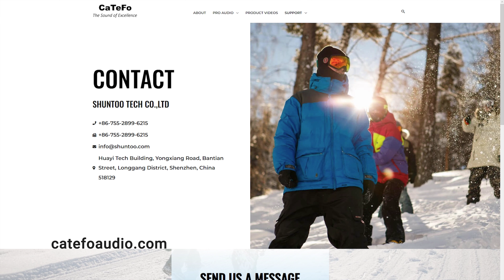CaTeFo FO-SM10 | Обзор БЮДЖЕТНОГО накамерного микрофона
FO-SM10 — это бюджетный конденсаторный микрофон от компании CaTeFo с суперкардиоидной диаграммой направленности для цифровых зеркальных камер и видеокамер. Он оснащен регулятором уровня, фильтром низких частот и выходом для наушников. Познакомимся с накамерным микрофоном и протестируем.

⏰ ТАЙМЫ:
00:00​ - Вступление
00:37 - Цена
01:30 - Комплектация
01:48 - Основные характеристики
02:14 - Система амортизации
02:38 - Попавшийся мне брак
03:29 - Крепление
04:02 - Органы управления и режимы
04:45 - Тесты
07:13 - Заключение. Преимущества и недостатки